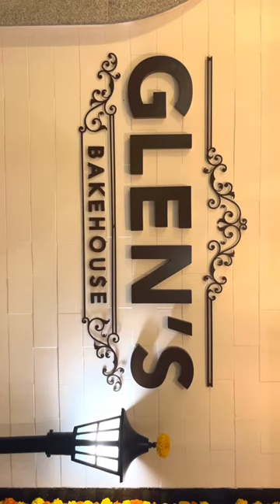Must Visit. 😍📍Glen’s Bakehouse at nammachennai